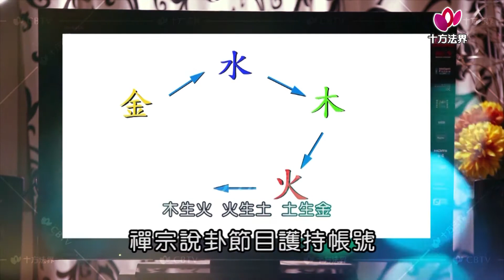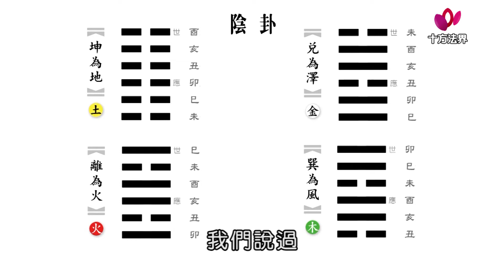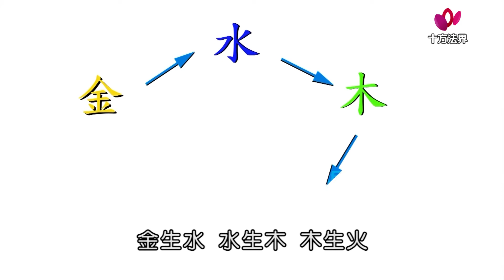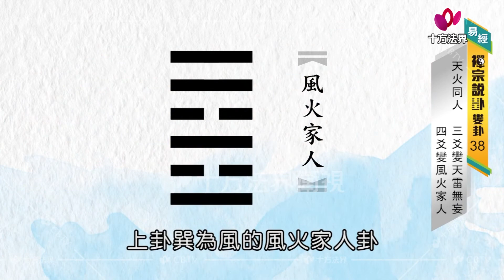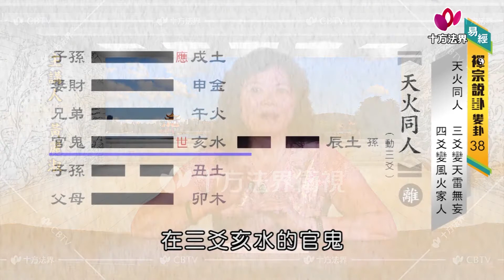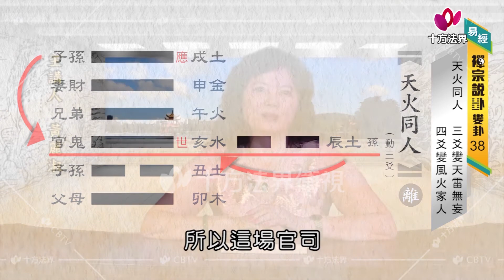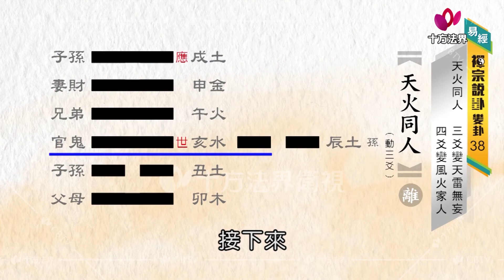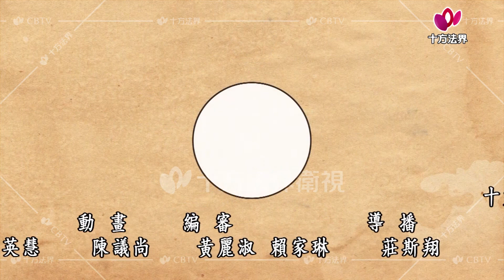易經--禪宗說卦 變卦 第038集